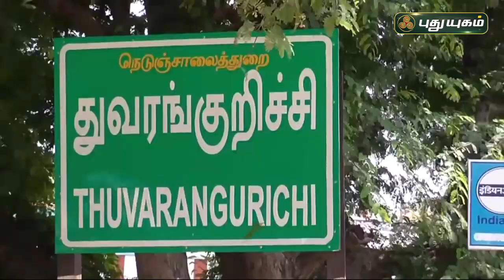தேர்தலை முன்னிட்டு போலீசார் கொடி அணிவகுப்பு | மணப்பாறை | செய்தித் துளிகள் | PuthuyugamTV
மணப்பாறை - தேர்தலை முன்னிட்டு போலீசார் கொடி அணிவகுப்பு  | செய்தித் துளிகள் | PuthuyugamTV